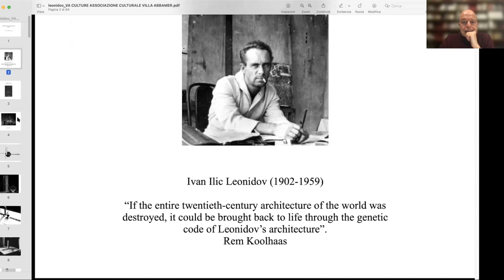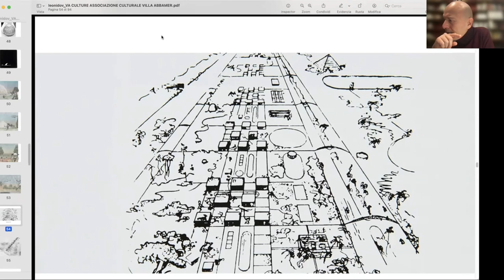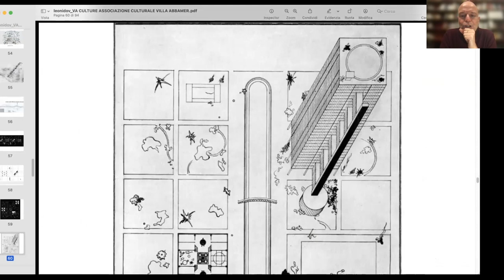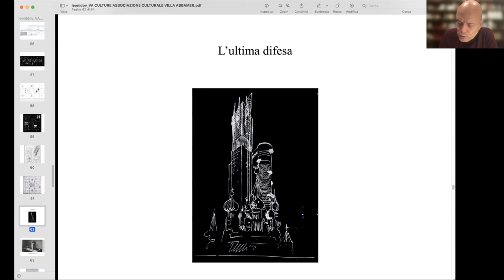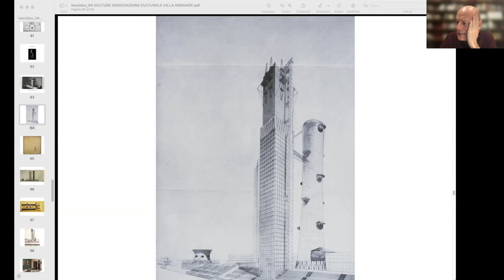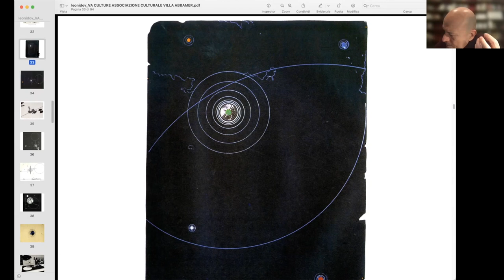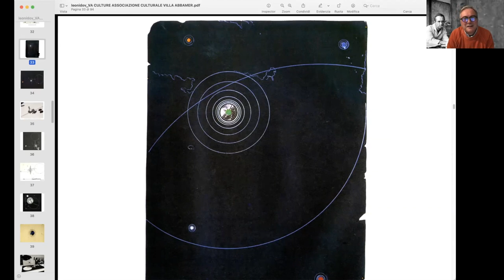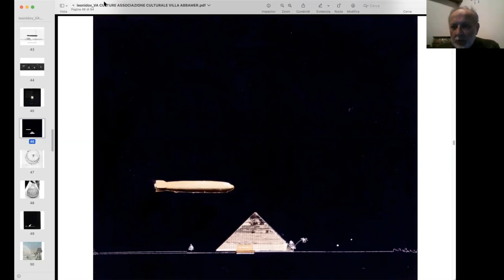Lo spazio cosmico di Ivan Leonidov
Stefano Abbadessa Mercanti incontra Luca Lanini